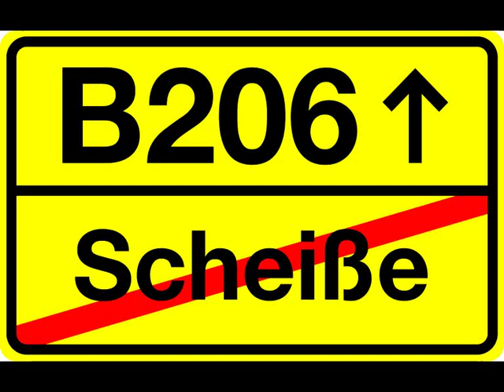B206 - WTF (Water Tower Festival)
Die Hymne zum WTF!
Mehr Rock! Mehr Bock!! Mehr Sex!!! B206!